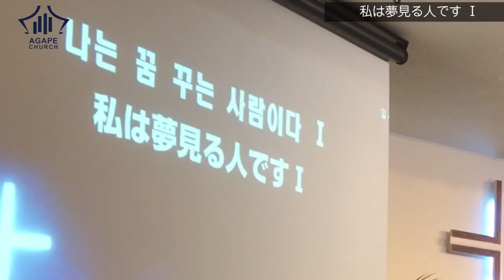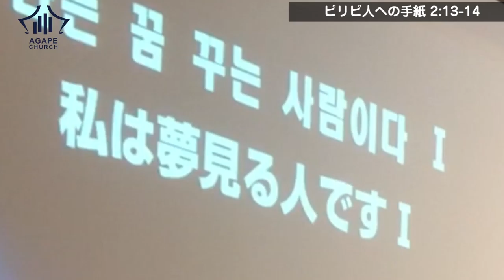2016-09-11 AgapeChurch(説教)_한/일설교_ 나는 꿈꾸는 사람이다Ⅰ/ 私は夢見る人ですⅠ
나는 꿈꾸는 사람이다Ⅰ
말씀 : 빌립보서2: 13-14

私は夢見る人ですⅠ
御言葉：ピリピ人への手紙 2: 13-14